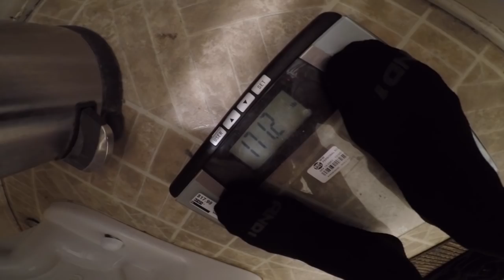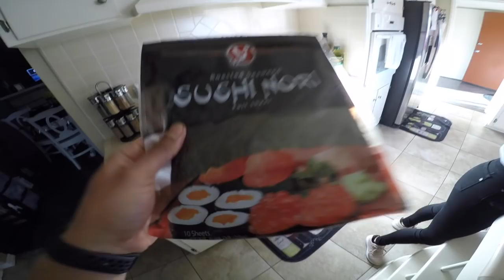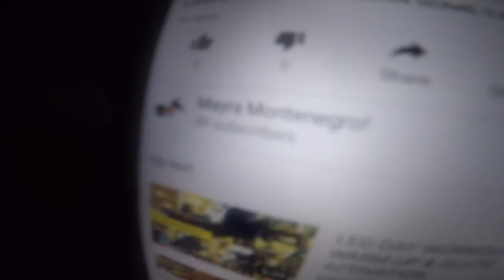Sunday Funday : Vlog 1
I like to enjoy my sunday at church and with my family. I take this day to rest and to catch up with family before starting a new week. Hope you enjoy this video. I tried my best to edit in a cool and ejoyable video. :D